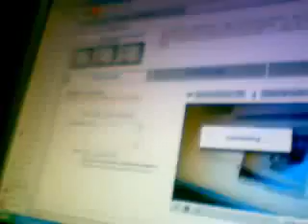lego junkbot glitch: walk on trash can